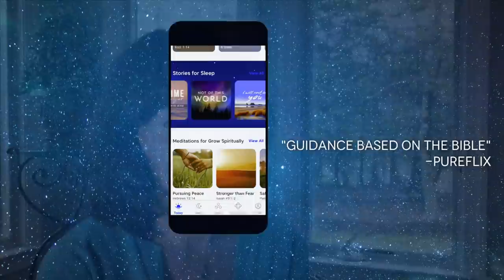Healing Sleep With Psalms For Deep Restoration As You Rest In God's Word All Night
Fallasleepfast and have healing sleep with Psalms for deep restoration as you rest in God’s Word all night. This 8 hours guided sleeptalkdown, is voiced by James, Tyler, Johnathan, Bonnie, and Drew.

0:00:10 Prayers & Promises by James
0:16:48 The Lord Is My Shepherd (8 Bible Versions) by Tyler
0:30:39 Collection of Psalms by James
0:50:13 Psalm 62 My Soul Finds Rest by Johnathan
1:06:20 Psalm 3 I Lie Down To Sleep by Tyler
1:29:55 Psalm 121: My Help Comes From God by Tyler
1:44:18 Psalm 23: The Lord Is My Shepherd by Tyler
2:01:54 Psalm 34: Let Us Exalt His Name by Tyler
2:14:57 Psalm Anthology by Tyler
2:33:53 Psalm 45: Anointed Sleep by Tyler
2:54:50 Psalm 138: Holy Rest by Tyler
3:09:45 Psalm 91 Angels Protect You by Bonnie
3:25:40 Psalm 4 Sleep In Peace by Bonnie
3:40:15 Psalm Peaceful Praise by Bonnie
3:55:20 Psalms To Sleep By Bonnie
4:14:45 Psalm 121: My Help Comes From God by Drew

In peace I will lie down and sleep, for you alone, LORD, make me dwell in safety. -Psalm 4:8  We started this Christian guided sleep meditation channel on YouTube with the goal of making the premium content produced exclusively for the Abide app available to the public free of charge. We hope it is a blessing to you and helps you deeply relax and gently fall asleep meditating on and trusting in God's Word. We pray that these Bible meditations would invite the peace that surpasses understanding to be poured out in and through you so that you can enjoy the deep sleep you need to wake up feeling renewed in Christ.   From our dedicated team of Christian writers, narrators, graphic designers, video editors, and beyond, we pray that this Christian sleep meditation channel will be a place of sanctuary for you to return to whenever you need to be still and know that you can rest in God's goodness. May it be a blessing to you and your loved ones and may this particular meditation video be edifying to your soul.    We want to sincerely thank you for listening, liking, and leaving feedback for Abide. Our entire team is deeply moved to witness how the Holy Spirit blesses the Word of God and the people of God to encourage and build up one another in Jesus. So thank you for all your warm support that inspires all of us at Abide to continue to work with all our hearts to help share the peace of God.

 Abide is the #1 Christian meditation app to stress less and sleep better.  Renew your soul through Christian meditation. Gain greater clarity about your purpose and rediscover your joy. Experience less anxiety, stress, and worry. Most of all, experience God's overwhelming love for you. Based on Biblical scripture and practices, Abide will guide you to a deeper relationship with God.